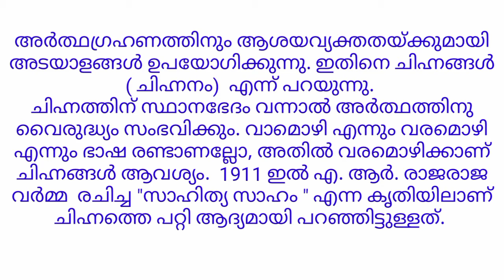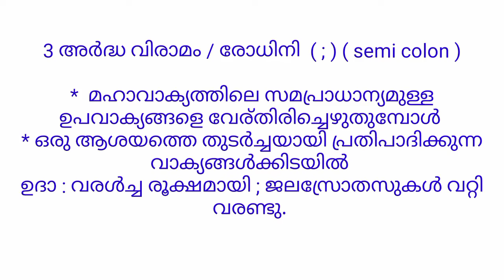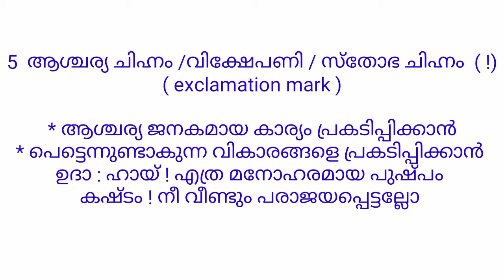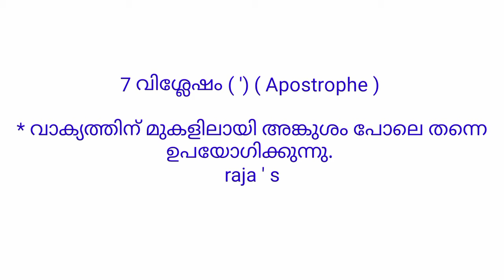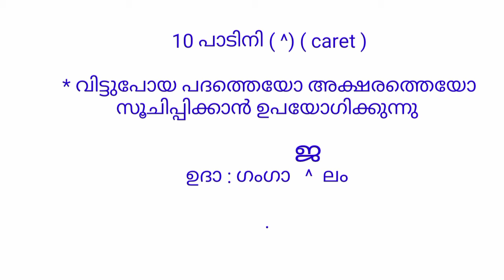മലയാളത്തിലെ ചിഹ്നങ്ങൾ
symbols of malayalam language # symbols # malayalam grammer #